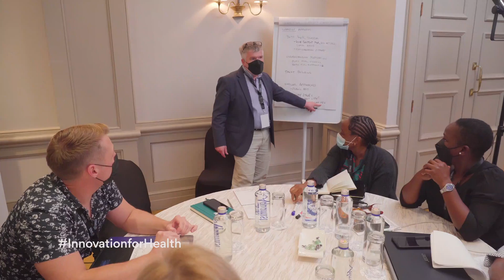Grand Challenges Africa Convening of Drug Discovery and Data Science for MNCH cohorts - Day #2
This convening brought together the principal investigators of Drug Discovery and Data Sciences and the program teams from the key institutions supporting these two programs together.

Participants learnt about current projects and emerging strategies of the Grand Challenges Africa Programme to drive investment in Science Technology and Innovation (STI), brainstorm creative approaches to collaborate and participate in joint discussions on specific issues.